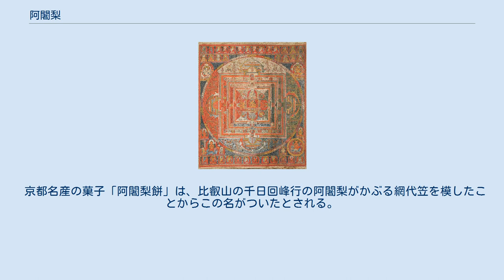阿闍梨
宗教の称号・役職
阿闍梨（あじゃり、あざり、梵: ācārya、巴: ācariya、蔵: slob dpon）とは、「先生」の意味。
阿舎梨・阿闍梨耶とも音写。
軌範師（きはんし）と漢訳する。
 ヴェーダの宗教ではヴェーダにおける規範を伝授する指導者を意味していて、これが仏教においても転用されるようになった。
部派仏教においては修行僧たちの規律を指導し教義を伝授する高僧を阿闍梨といい、教団によって種類は異なるが、指導内容ごとに複数の阿闍梨がいた。
四分律には、出家・受戒・教授・受経・依止の五種類の阿闍梨が説かれている。
 南伝の上座部仏教や、北伝の大乗仏教をはじめ、中世の日本密教や、現在のチベット密教では衆僧の模範となるべき特別な資格を有する高位の僧侶の称号であり、日本では主に天台宗と真言宗において、歴史上では天皇の関わる儀式において修法を行う僧に特に与えられた職位であった。
 現在の日本密教では阿闍梨は職業上の「習得資格」の名称であり、伝統的な仏教上の名称と「四度加行」という行道を一応は踏襲してはいるが、実質的な内容を伴うものではなく、例えば、高野山真言宗では一般の僧侶が持つべき最低限の資格ともされている。
いわゆる日本で事相面での教師としての阿闍梨となると、伝法灌頂を終えて各本山に3年ほど残り、その期間を含めて流派や人によるが、最短で約10年ほどで「一流伝授」の資格を得て初めて、弟子にものを教えることのできる伝灯の阿闍梨ということが出来る。
高野山真言宗では、高野山の勧学院で行われる勧学会に毎年出仕して修学し終え、特別に選ばれて十数年に一度開壇される学習灌頂を受法すると、最奥の阿闍梨位とされる伝燈大阿闍梨に昇達する。
 現代では一定期間の修行を経て「伝法灌頂」を授かった、宗派の認定する資格を有する職業としての僧侶を意味する。
従って、現在の真言宗や天台宗では、阿闍梨は普通に密教を学んだ僧侶一般を指し、特別な高僧の称号ではない。
 日本で阿闍梨と呼ばれる僧には歴史上以下のものがある。
 ここでいう『阿闍梨戒』は三昧耶戒の一つであり、文字通り阿闍梨灌頂の際に授かる、密教を伝授する資格を伴う戒律のことを指す。
『大日経』の第二巻・具縁品には、灌頂の導師である阿闍梨は次の「十三種類の徳」を具えていなければならないと説かれている。
 菩提心を発し、 妙慧と慈悲とがあり、 諸芸（阿闍梨の五明）を兼ねて統べている。
 善巧に般若波羅蜜を実修し、 三乗（声聞乗・大乗・金剛乗の全て）に通達し、 よく真言（マントラ）の実義を理解し、 衆生の心を知り、 諸仏・菩薩を信じ、 伝法灌頂を得ていて、妙に（自ら興味をもって）曼荼羅の図像を理解し、 その性格は、調柔（柔和）にして、我執を離れ、 真言行において善く決定することを得て、 瑜伽（各種の密教ヨーガや瞑想法）を究習して、 勇健（勇猛で健全）な（勝義の）菩提心に安住すること。
 『阿闍梨戒』は、日本密教では今は伝承されていないが、現在の中国密教では、段階的に「準阿闍梨灌頂」と「阿闍梨灌頂」とがあり、後者の「阿闍梨灌頂」において授かる。
チベット密教では別尊の大法や、『大幻化網タントラ』をはじめとする主要な五タントラの灌頂の際には、「瓶灌頂」等の後に「阿闍梨灌頂」を挟み、その際に授かる戒律である。
また、中国密教では別名を『随従阿闍梨戒』ともいい、チベット密教では、これ以前に必ず「四帰依」の『上師戒』の解説や、『師事法五十頌』を授かることになっている。
 なお、以上の条項に大きく違反した場合には、密教における阿闍梨の資格を失うことにもなる。
 京都名産の菓子「阿闍梨餅」は、比叡山の千日回峰行の阿闍梨がかぶる網代笠を模したことからこの名がついたとされる。